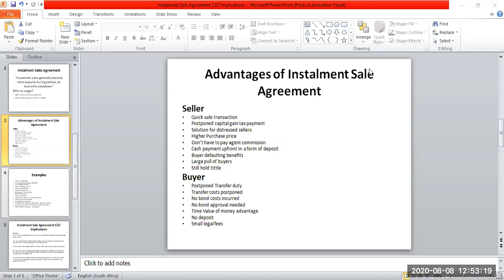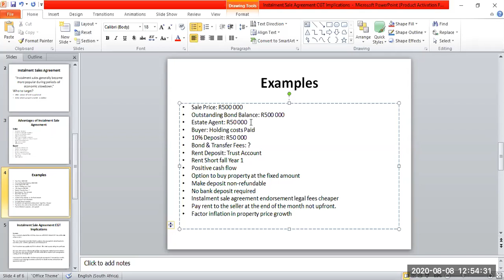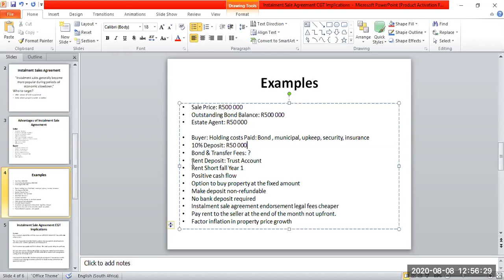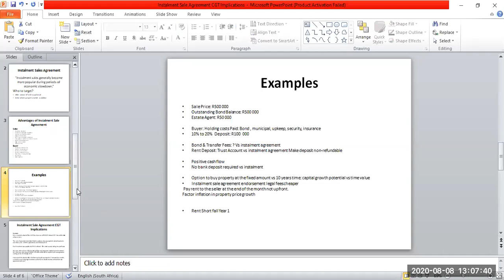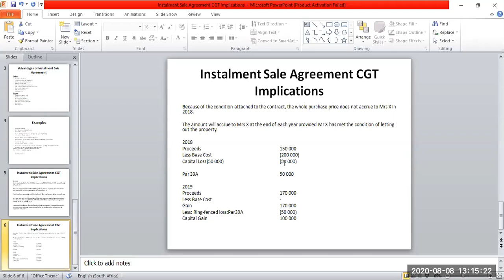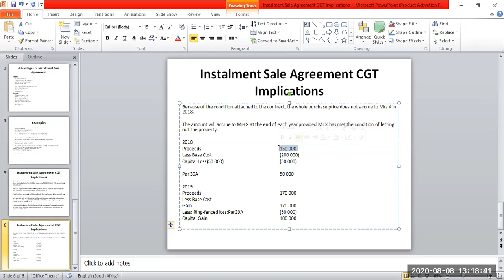Installment sale agreement session 2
The property investors look at the installment sale agreement as a strategy to grow a property portfolio.